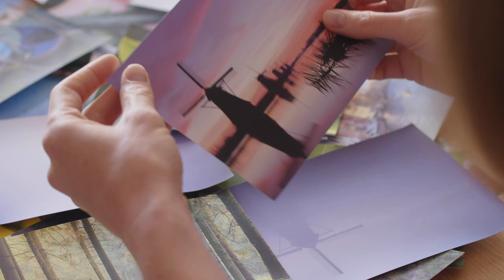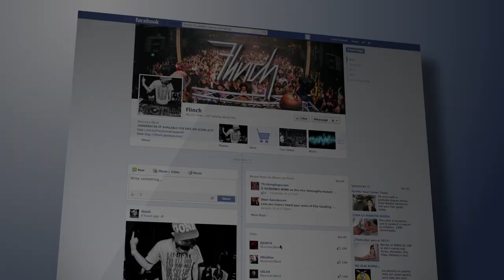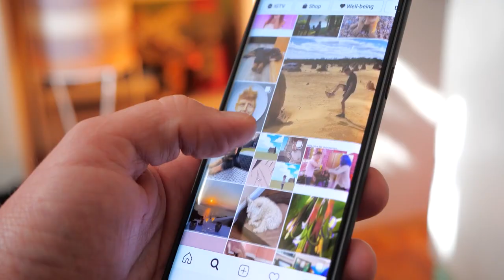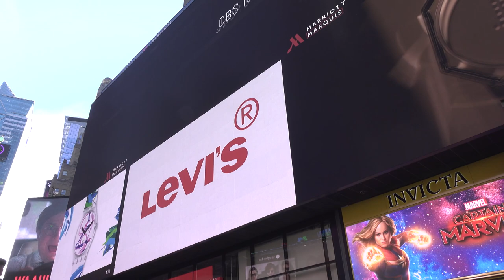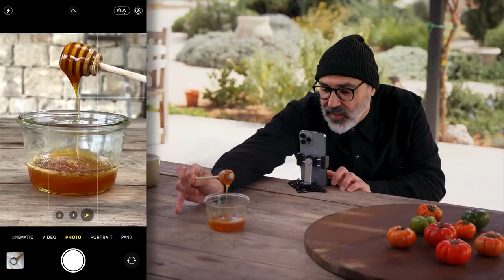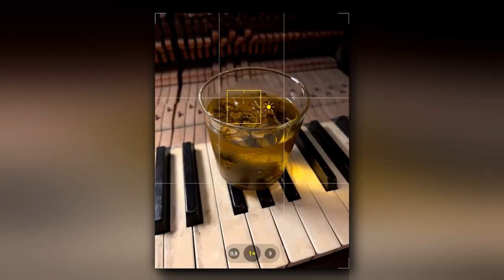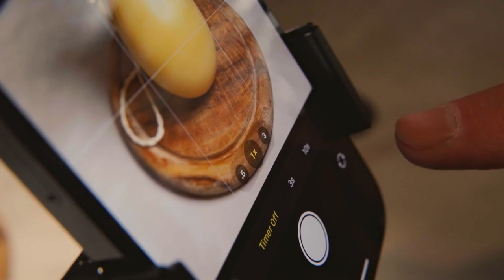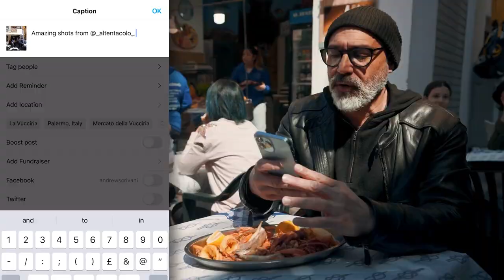IPHONE FOOD PHOTOGRAPHY REVIEW (iPhone Photography School Course)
iPhone Photography School teamed up with Andrew Scrivani to create a new course to help you achieve mouthwatering "foodgasm" photos! // ALL the courses below 👇

1) IPHONE PHOTO ACADEMY

2) IPHONE EDITING ACADEMY

3) IPHONE LANDSCAPE MASTERY

4) CAPTURE IT ALL

5) IPHONE FOOD PHOTOGRAPHY

** NEW courses (not mentioned in the video) **

6) URBAN IPHONE PHOTOGRAPHY

7) IPHONE VIDEO ACADEMY

Andrew Scrivani's "That Photo Makes Me Hungry" book

iPhone Photography School offers a lot of great courses for iPhone users who want to step up their iPhoneography game.

Emil Pakarklis is the founder of this company, as well as the instructor for some of the digital bestsellers:

✰ iPhone Photo Academy
✰ iPhone Editing Academy

He is a self-taught iPhoneographer, and then has successfully taught people how to create (and edit) stunning photos with your iOS camera, step-by-step.

Clifford Pickett, on the other hand, joined the company as a new instructor fairly recently, and he’s also a great one to learn from. So far, he’s now created 2 courses with the iPhone Photography School team:

✰ iPhone Landscape Mastery
✰ Capture It All

Your instructor has years of experience and brands like British Airways, Clinique, and National Geographic would hire him for high-budget projects where he would use nothing but his smartphone!

How incredible is that?

There’s also a new instructor in the IPS team, Andrew Scrivani, who specializes in food photography.

✰ iPhone Food Photography

Together they created a brand new course for food photographers where you can learn Andrew’s best secrets to achieve “foodgasm” photo results.

TIMESTAMPS:
0:00 Intro
0:32 Course Launch
1:09 iPhone Food Photography Overview
2:41 Andrew Scrivani Background
3:44 IFP Course Structure
4:22 Module 1
5:04 Module 2
6:12 Module 3
7:16 Bonuses
8:11 Why Choose This Course?
9:28 More About iPhone Photography

iPhone Food Photography Review:

So, just how do you tell a story about food? Is there a technique that can showcase the flavors without needing captions? Say no more!

In fall 2022, iPhone Photography School launched a brand new course for iPhone food photographers. Your instructor, Andrew Scrivani, shares his best techniques and secrets to achieve the mouthwatering “foodgasm” results that will wow your audience and clients. Is it be worth the investment for you? Definitely, YES!

In this post, we will talk about:
- what is food photography about
- what you’ll get when enrolling in an iPhone Food Photography course
- how you can use this in your day-to-day life or business

• Laptop Lifestyle Beauty (make money)

The information contained on Digital World Beauty is intended for informational and educational purposes only.